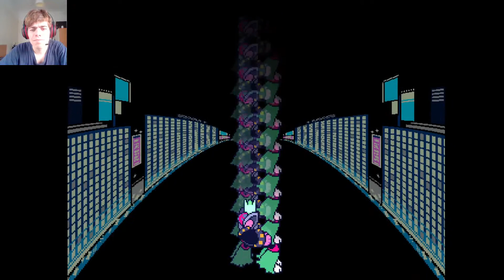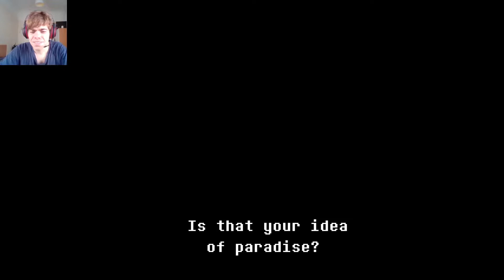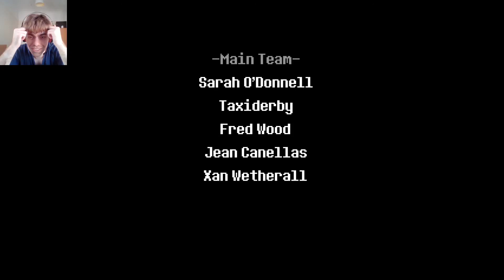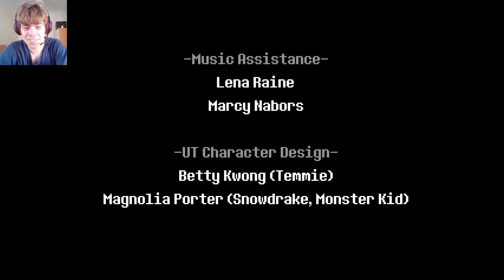OUR BATTLE WILL BE LEGENDARY! | Let's play: Deltarune Chapter 2 - #8 -[Pacifist ending]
The ultimate boss fight is upon us... and then some stark story reveals...